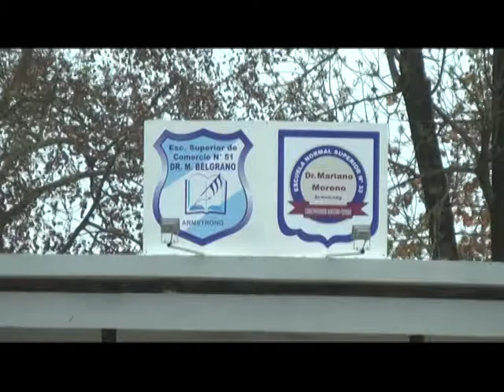Reapertura del pórtico: la opinión del intendente y las directoras (parte 1/2)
El intendente Pablo Verdecchia, así como las directoras Silvia Borri y Silvia Borda Bossana valoraron la reapertura del pórtico de las escuelas 33 y 51, enfatizando en la generosidad de quienes en su momento donaran el predio y en el valor histórico que tiene el ingreso.